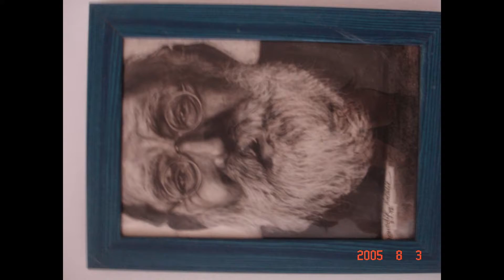relaxing music and art gallery by natalie benedik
Natalie Benedik art gallery